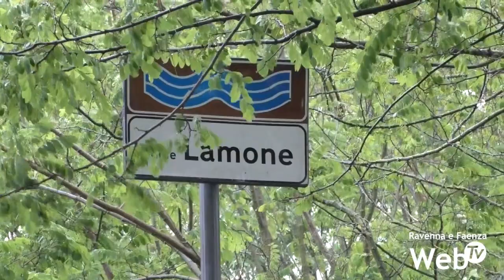L'area del campo sportivo di Brisighella invasa dal Lamone.Esonda il Marzeno, l'acqua in via Cimatti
Il Lamone ha invaso la zona del campo sportivo di Brisighella. Sotto l’acqua anche il parcheggio del gufo. Una dozzina le frane lungo i crinali del borgo medievale verificatesi oggi a bloccare le strade.
Nel suo tragitto verso Faenza, il fiume ha poi invaso i campi nella zona di San Ruffillo. Critica la situazione anche a San Martino, alle porte della città delle ceramica dove è il Marzeno ad aver nuovamente esondato e ad aver invaso campi e strade, più nello stesso punto dove si erano verificati gli eventi di inizio mese. L’acqua è presto arrivata anche nella zona rossa di via Cimatti, nel borgo di Faenza, dove sta risalendo la strada ripetendo lo stesso scenario del 2 e del 3 maggio.
Preoccupazione a Castel Bolognese per il Senio. Alle 19 il fiume era prossimo al sormonto, avendo superato i 7,2 metri d’altezza